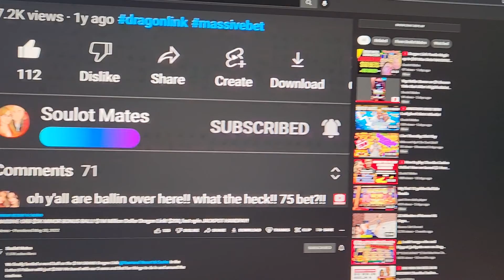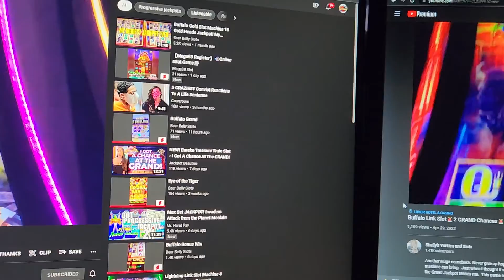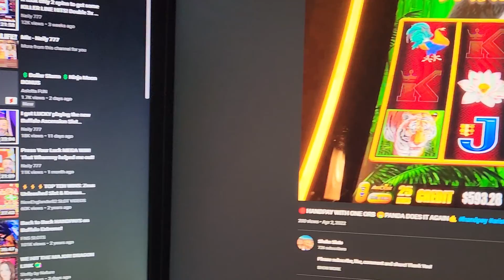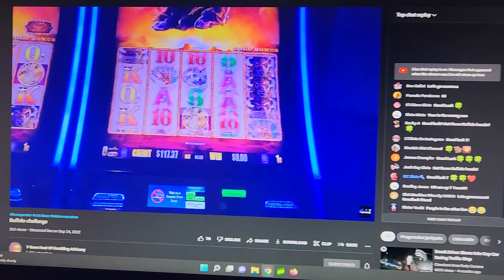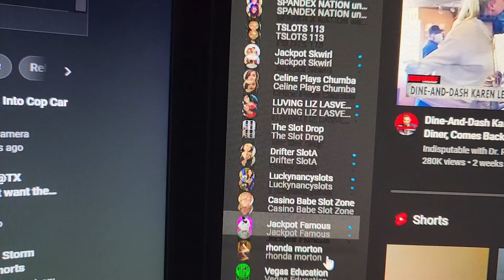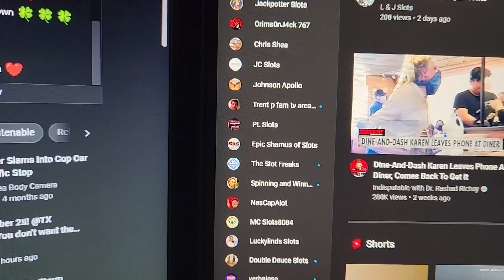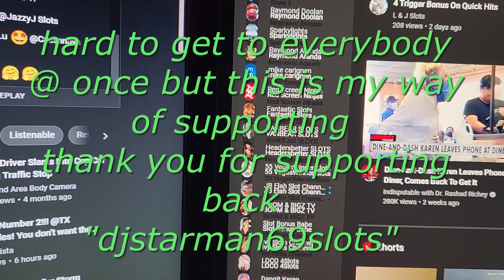SUPPORTING BACK DJSTARMAN69SLOTS